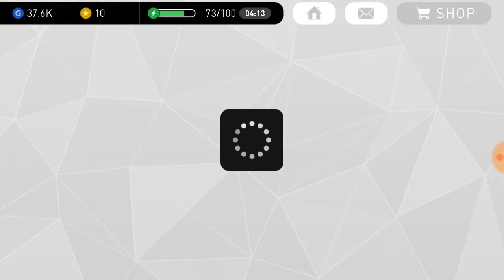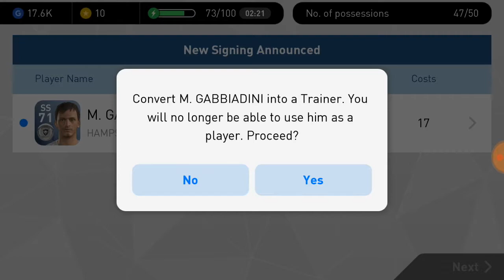Cel mai bun ball opening de pana acum pes 2017 episodul 26